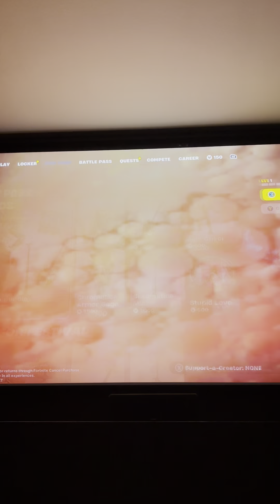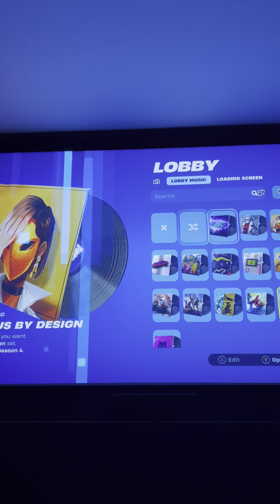Forinite chapter 5 season 2